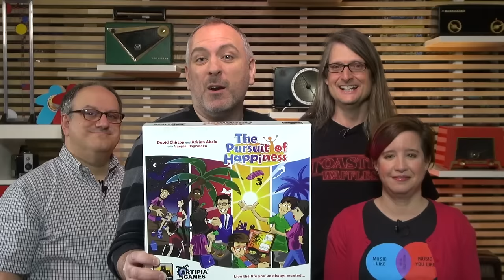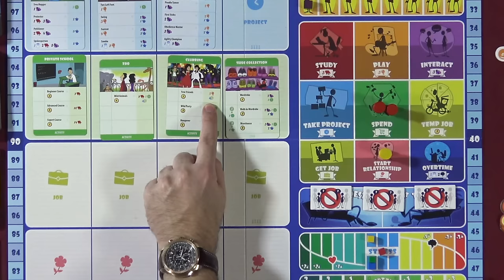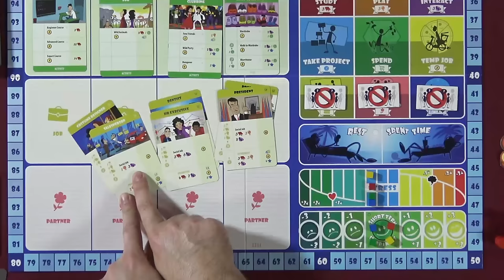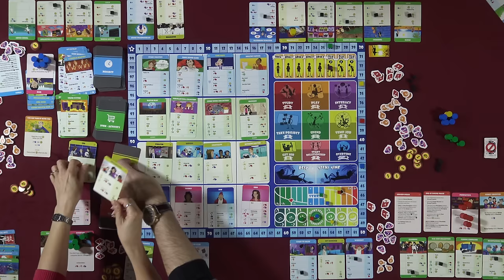The Pursuit of Happiness - GameNight! Se4 Ep27 - How to Play and Playthrough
Intro: 0:00
Game play: 27:30
End Game Discussion: 1:51:35
Tonight on GameNight! Nikki, Aaron, Dave & Lincoln teach and show you how to play The Pursuit of Happiness designed by David Chircop & Adrian Abela,  with Vangelis Bagiartakis and published by Stronghold Games and Artipia Games.